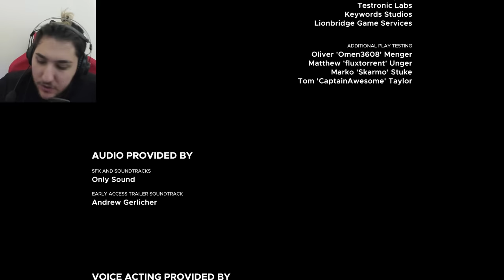FİNALDE UÇAKLA ADADAN KURTULDUM ! STRANDED DEEP (11. BÖLÜM)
Herkese merhaba arkadaşlar bugün Stranded Deep'in 11. bölümü ile sizlerleyim. Oyunun başında uçağımız düşüyor ve biz bir salla adaya gidiyoruz. Orda elimizden geldiğince alet edevat üretip hayatta kalmaya çalışıyoruz. Ben oyunu beğendim. İyi seyirler.